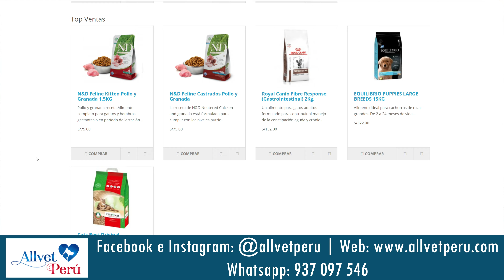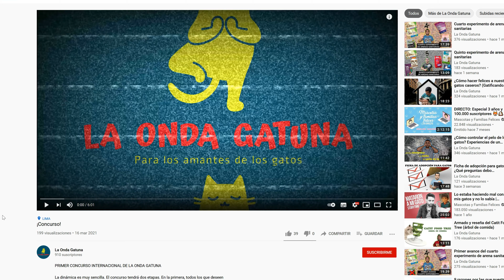El ganador del concurso de La Onda Gatuna es... (entrega de premios y próximo concurso)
En este video veremos la premiación de los finalistas, el anuncio del ganador y su premio, y las ideas para el próximo concurso.

Allvet - Lo mejor para tu mascota 🐶🐱🐰🐾🐭
Puedes encontrarlos en Facebook e Instagram como @allvetperu

-CAT CHOW, PURINA ONE y PROPLAN. ¿Compraría alimento seco de PURINA para mis gatos?

La música de introducción y cierre de este canal es generosamente cedida por Mata tu PC